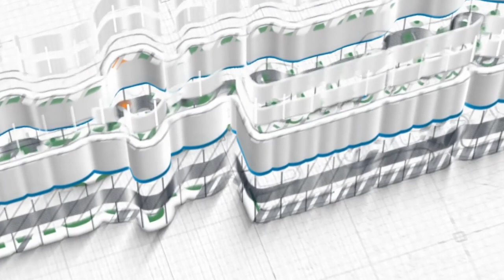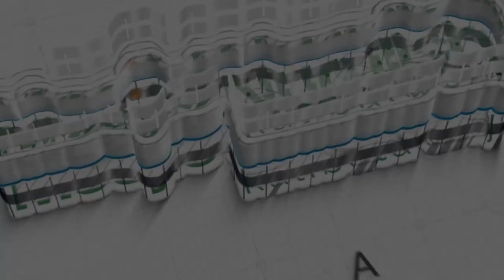Bab Ihsan ~ Ustadz Abu Ihsan Al Atsary, M A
Kajian Kitab Ensiklopedi Akhlak Salaf